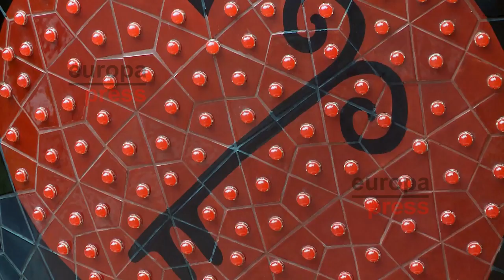Guggenheim Bilbao ultima exposición de Vasconcelos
El Museo Guggenheim Bilbao ultima la exposición "Soy tu espejo", de Joana Vasconcelos, artista portuguesa que realiza instalaciones y esculturas coloridas y monumentales a partir de objetos de uso cotidiano, como cacerolas y recipientes de plástico. La muestra se abrirá al público el 29 de junio.